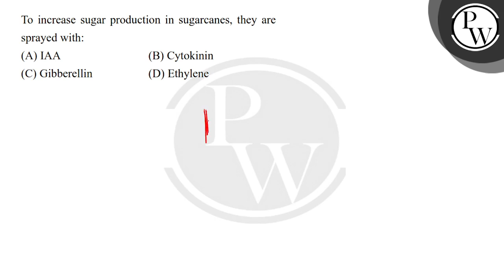To increase sugar production in sugarcanes, they are sprayed with:....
To increase sugar production in sugarcanes, they are sprayed with: 📲PW App